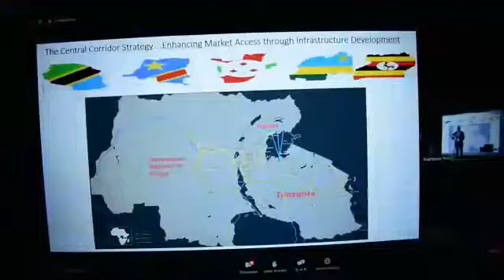PIDA WEEK DRC